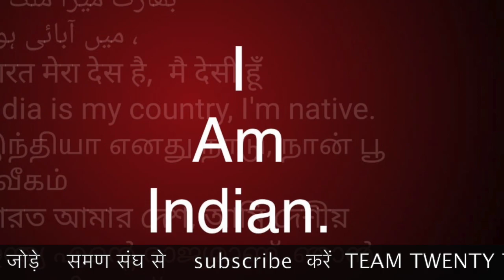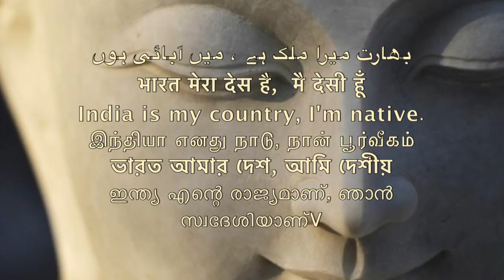समण संघ की योजना यह है /SAMAN SANGH PLANNING FUTURE /Sudhir Raj Singh/Pali